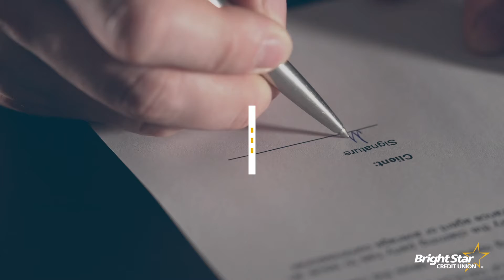Paying Off Student Loans